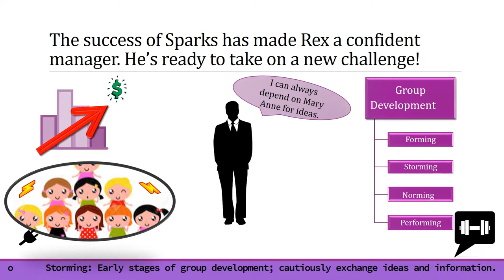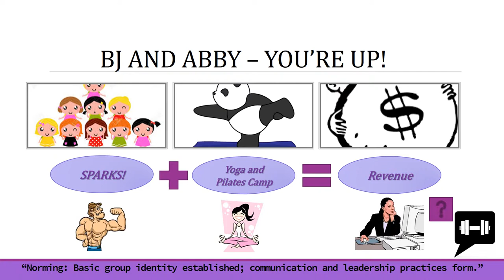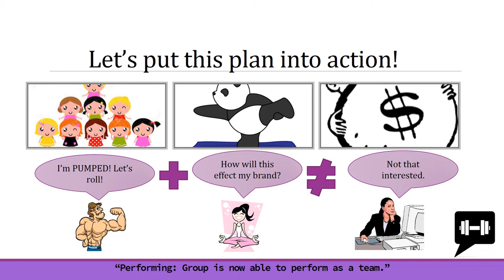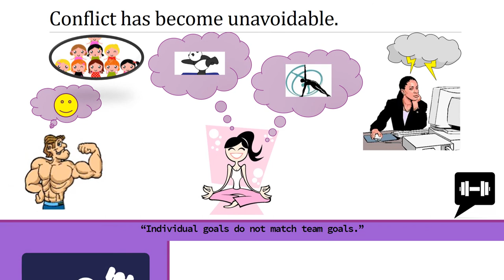Group 791-8, "The Great 8" Episode 6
Group 791-8, "The Great 8" Episode 6 - Groups and Teams